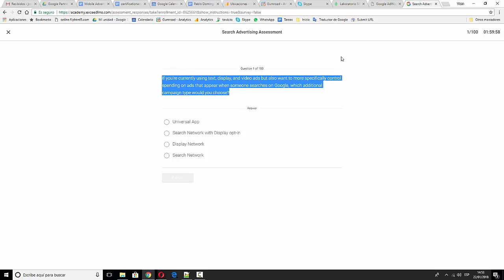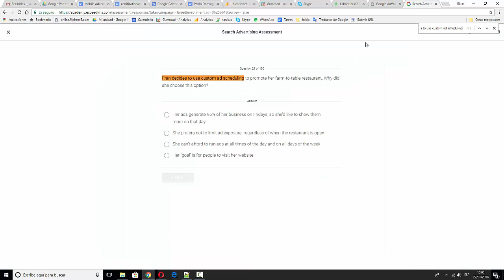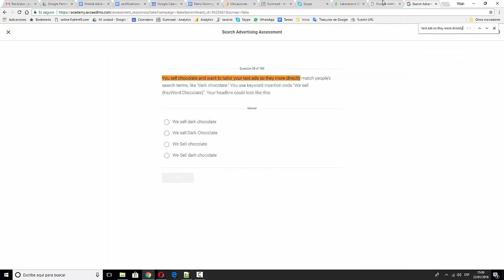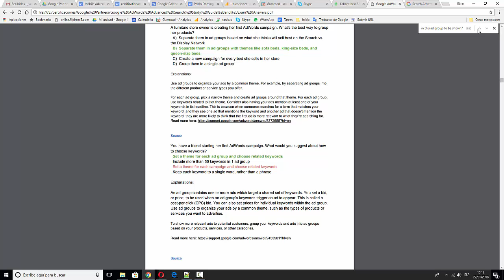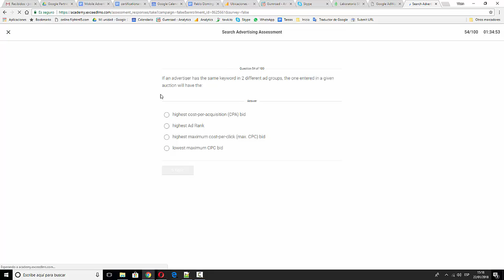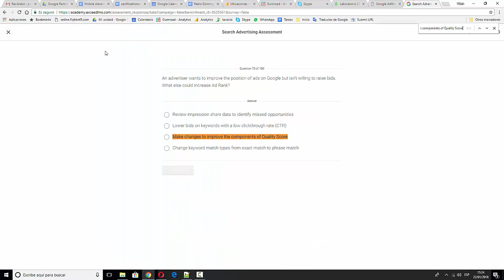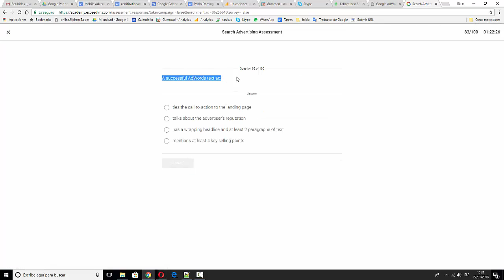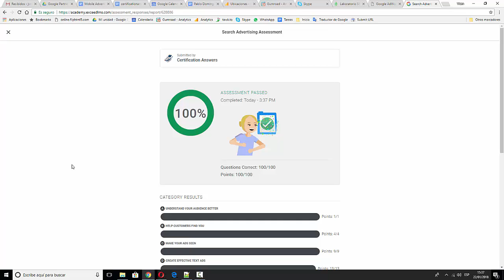Google AdWords Search Certification Advertising Assessment Exam Answers Live Pass✅2020✅100% Correct✅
Get Answers ✅✅✅ Google AdWords Search Certification Advertising Assessment Exam Answers Live Pass - Academy for ads - 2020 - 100% Correct

Search certification exam assessment contains more than 100 possible questions. It means, that every time you take the exam you get 100 random questions from all possible questions and in random order.

Which option can you use to capture potential business later in the day, even on a limited budget?
Your average bid is US$10 and you’ve enabled enhanced cost-per-click bidding (ECPC). Assuming you haven’t set any bid adjustments, ECPC can raise your bid to which amount when AdWords sees an auction that’s more likely to lead to a sale?
You can use target cost-per-acquisition (CPA) bidding to help:
Which of these statements is true?
How might you explain to an account manager why she should identify how much a conversion costs when setting up conversion tracking for a client's Search Network campaign?
The keyword insertion code in an ad's headline is "Buy {KeyWord:Books}." The ad appears when someone searches on "flower books" and the query matches a broad match keyword, "gardening books." How would the headline read?
If an advertiser has the same keyword in 2 different ad groups, the one entered in a given auction will have the:
Daley is managing multiple AdWords accounts for a grocery store chain and using conversion tracking. What might make her daily AdWords tasks simpler?
Which statement about ad extensions isn’t true?
Executives at a small e-commerce company are debating AdWords performance metrics. If the budget is unlimited as long as return on investment (ROI) is positive, which recommendation best positions the company for maximum profit?
With call extensions, a customer who searches for Thai food on her mobile phone can see an ad for a Thai restaurant, along with a phone number, and make the call with one click. How is that priced?
An ad group contains the phrase-matched keyword "underwater camera." Which search query may trigger an ad in this ad group to be shown?
You might analyze exact match impression share data to get an idea of:
Which conversion metric can give you more insight into how your ads drive conversions on mobile phones, computers, and tablets?
You have a food truck and want to reach people who are nearby on their mobile phones. Your maximum cost-per-click (max. CPC) bid is US$1. You set a mobile bid adjustment of +20% and a location bid adjustment of +50%. What's the final bid amount?
One factor the AdWords system uses to calculate an ad's actual cost-per-click (CPC) is the:
You want to see how raising your client’s target cost-per-acquisition (CPA) might affect his ad performance. Which tool could help?
You have an online electronics business and you’ve set up an ad group for digital cameras. What keywords could make this ad group as effective as possible?
Jose has a limited AdWords budget, and his ads aren’t showing as often as he wants. How might he improve results without spending more money on the campaigns limited by budget?
You can use the AdWords Application Programming Interface (API) to:
Which ad rotation setting shows all ads in an ad group, even those with a lower clickthrough or conversion rate?
Which report and metric should you analyze to see how often your client's ads are showing above search results in comparison with other advertisers?
How would you determine the clickthrough rate (CTR) for a client's search ads?
Which allows advertisers to automate AdWords reporting and campaign management?
You want to use AdWords to promote your dog-sitting service. What kind of campaign might you create to reach dog owners, whether they’re searching on Google or surfing a pet-supply website?